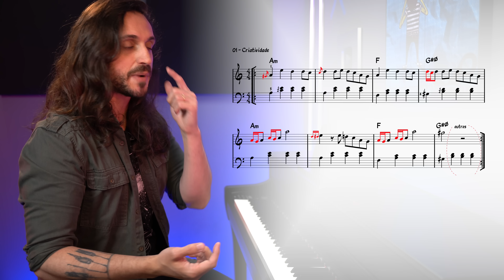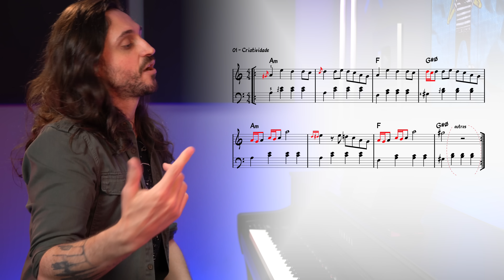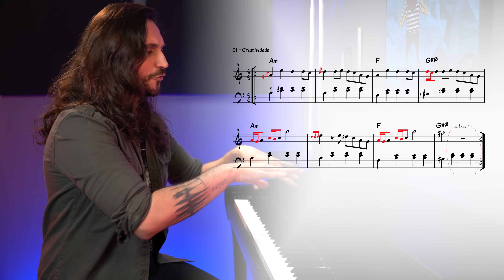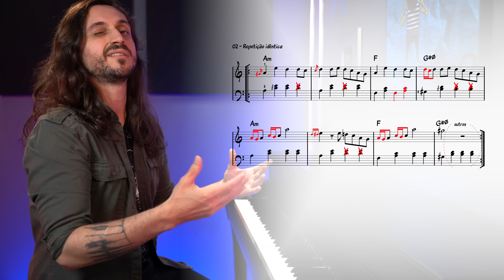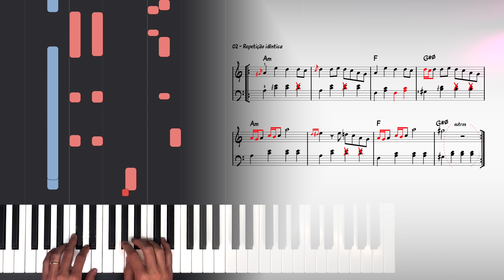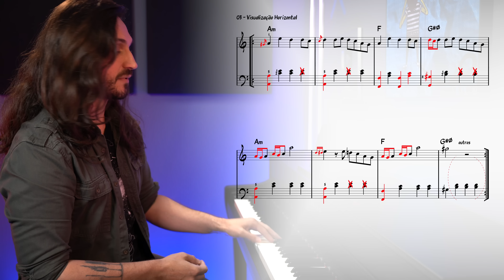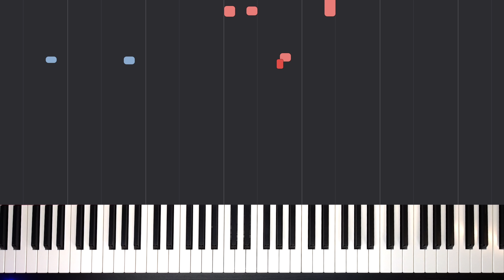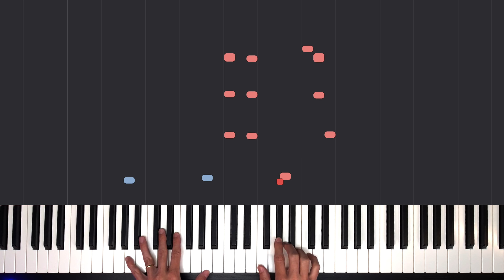Coisas que TODO TECLADISTA iniciante faz....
5 coisas que todo tecladista iniciante faz e não deveria de jeito nenhum.  E melhor ainda, como resolver esses problemas para sua aula de teclado ou sua aula de piano ser mais eficaz e ter resultados muito mais rápidos.

+ Download do PDF usado nessa aula
Seja membro deste canal e ganhe benefícios, acesse:

Milo Andreo